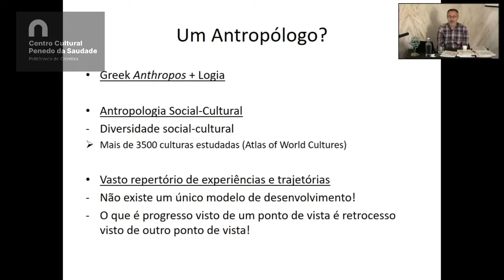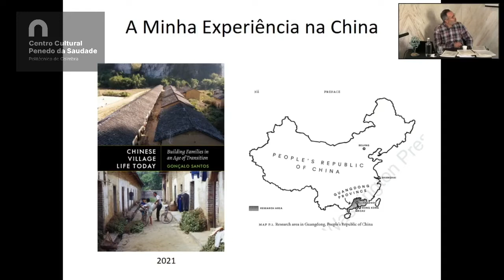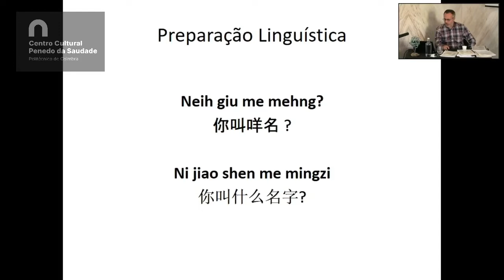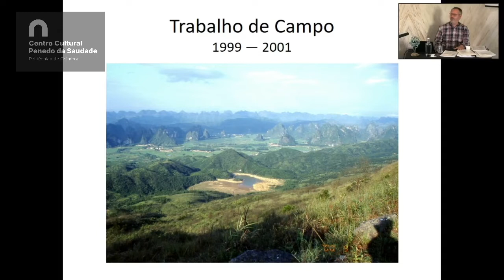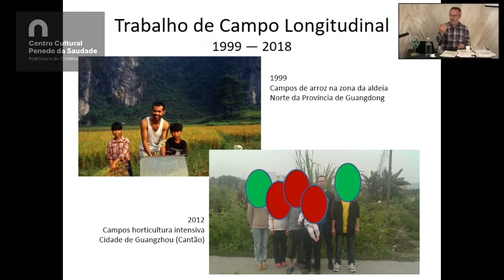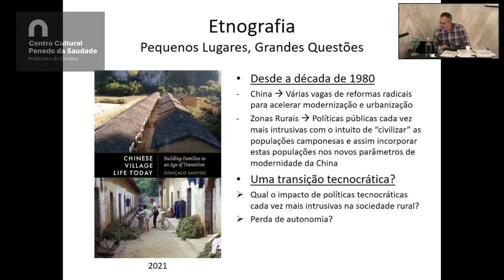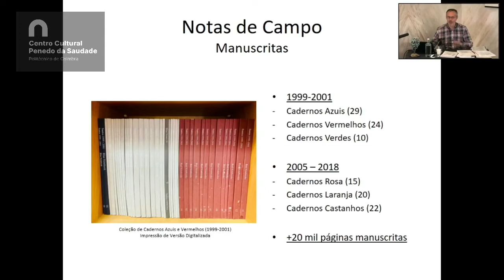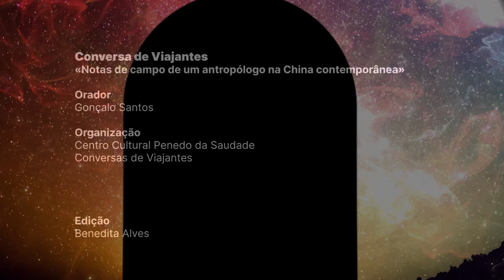Conversa Viajantes | Notas de campo de um Antropólogo na China contemporânea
Tema: «Notas de campo de um Antropólogo na China contemporânea»

Orador: Gonçalo Santos

Data: 25 de maio de 2022

Coorganização: Centro Cultural Penedo da Saudade e Conversas de Viajantes

Edição: Benedita Alves